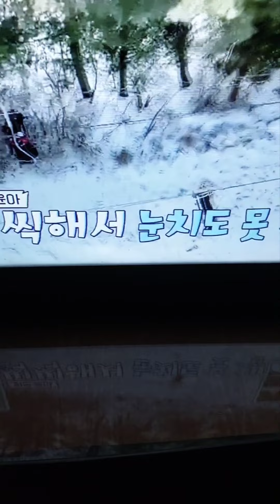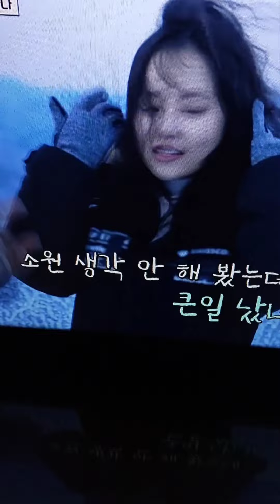동완 윤아님 ㅡ현대판 소나기 예쁜 사랑 꽁냥 꽁냥~우훗🥰🫶❤️🩷🧡💛💚💙🩵💜🤎🖤🩶🤍